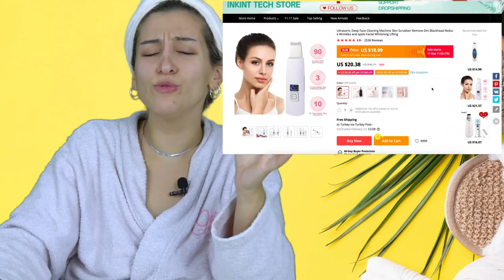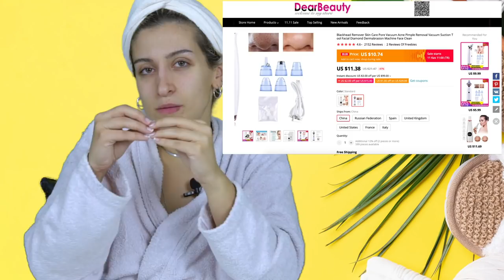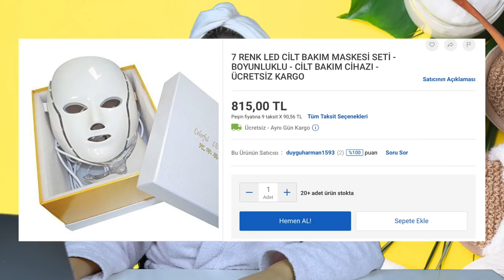Evde Profesyonel Cilt Bakımı Yapabileceğiniz 5 Ürün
Bu videoda, evinizi adeta bir güzellik salonuna çevirebileceğiniz tam 5 adet cilt bakım makinesi denedim. Gözenek temizleyici cildimin bana ne kadar pis olduğunu kanıtlayarak en çok beğendiğim ürün oldu...

Ürünler:

Buhar Makinesi

Siyah Nokta Temizleyici

Ölü Deri Kazıyıcı

LED Mezoterapi

LED Maske